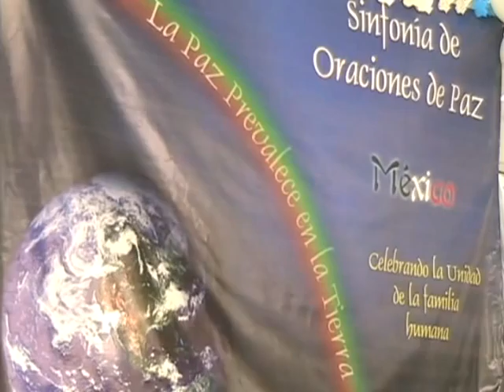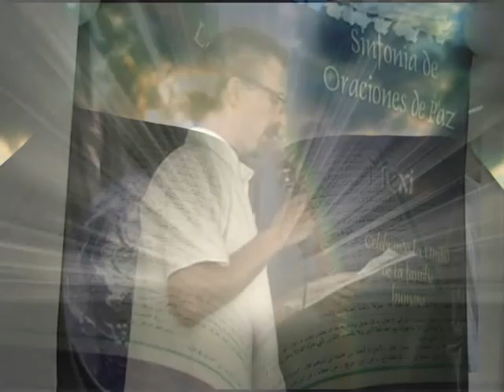Sinfonía de Oraciones de Paz 2011 - Parte 1 - Paz Activa México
El 22 de Mayo 2011 se realizó la Sinfonía de Oraciones de Paz en México DF, uniéndonos a los 50 países que este día se convocaron para intencionar por la Paz en todo el mundo.
Únete a las Sinfonías que todos los años van generando una energía de Paz en todo el planeta, cambiando así la vibración y afirmando que LA PAZ ES UNA REALIDAD.
Gracias! a todos los participantes y a todas las religiones y filosofías que sumaron su intención y amor incondicional a este evento!!
LA PAZ PREVALECE EN LA TIERRA.

Mónica Simone - Representante de Paz Activa  para México